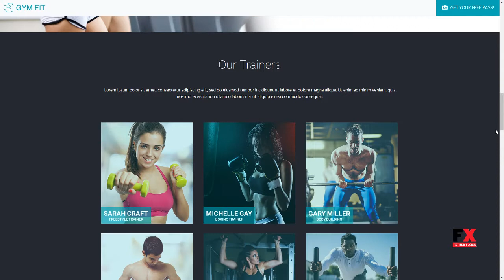GYM FIT - Fitness Landing Page Ernest Nuka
ThemeForest Files Included Layered PNG, HTML Files, CSS Files, JS Files

 Columns 2

 Layout Responsive